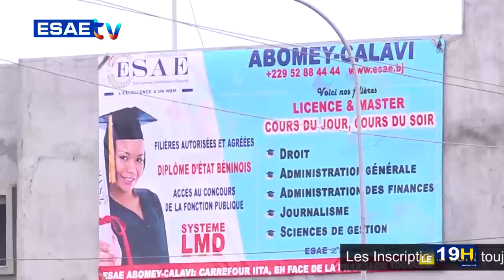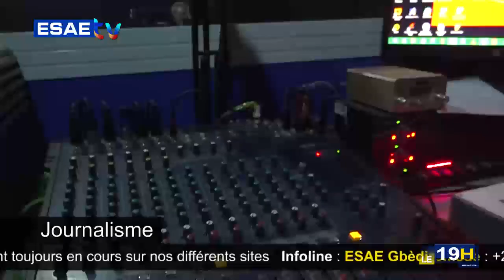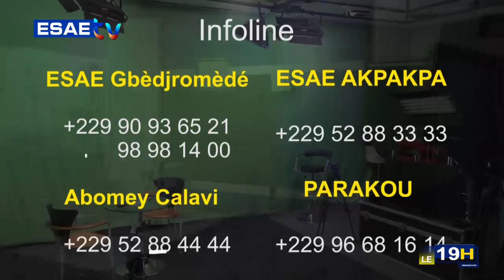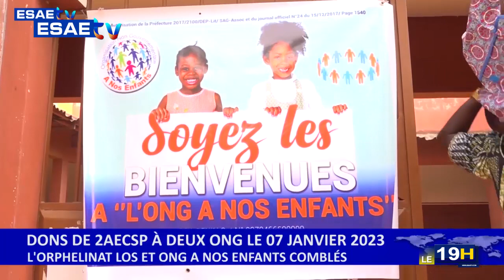JT ESAE TV DU 12 JANVIER 2023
la grande édition du journal télévisé de ce JEUDI 12 JANVIER 2023*

🌍🇧🇯 *PRÉSENTATION : Billie LAIBI*

*LES GRANDES LIGNES* :

🌍🇧🇯 *VISITE DE TRAVAIL D'UMARO SISSOCO EMBALO AU BÉNIN SUR INVITATION DU PRÉSIDENT P. TALON* : La question d'intégration sous-régionale abordée par les deux Chefs d'États.

🌍🇧🇯 *PALAIS DE LA MARINA* : Le Président Patrice Talon reçoit les vœux des corps constitués de la Nation.

🌍🇧🇯 *MÉDIAS AU BÉNIN* : Patrice Talon instruit le Président de la HAAC pour des réformes urgentes, dans le secteur.

🌍🇧🇯 *RÉSULTATS PROVISOIRES DES LÉGISLATIVES DU 08 JANVIER 2023* : Réactions des citoyens.

🌍🇧🇯 *ŒUVRE SOCIALE* : L' Association des anciens élèves du cours secondaire ex-protestant 80-90 de Cotonou fait don à deux institutions.

🌍🇧🇯 *SPIRITUALITÉ* / Tout sur la Kabbale juive.